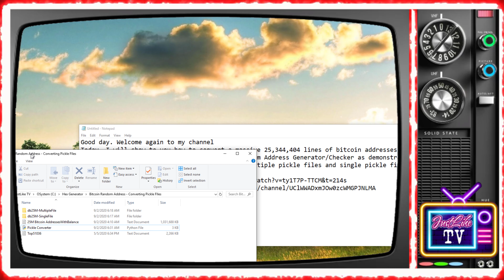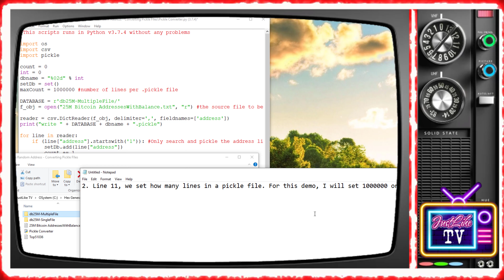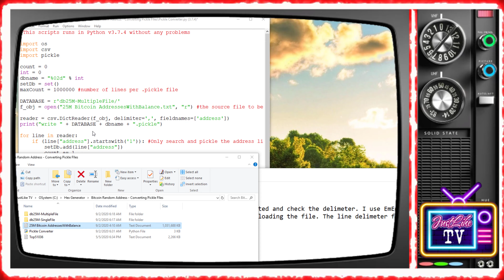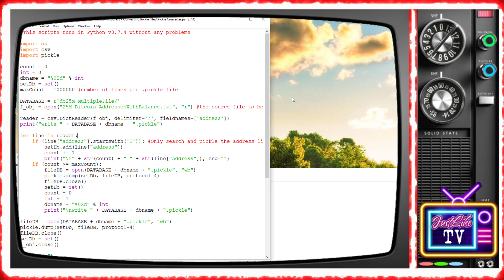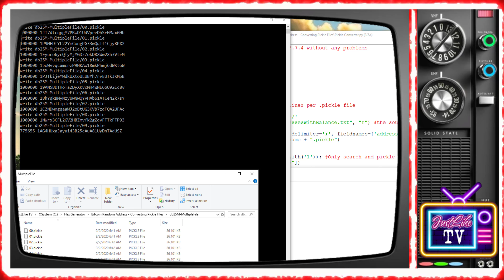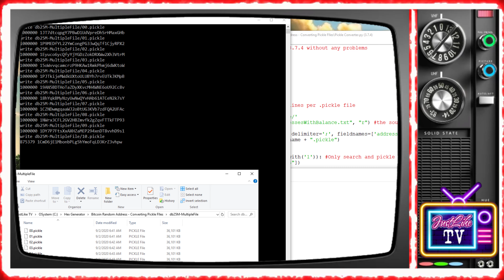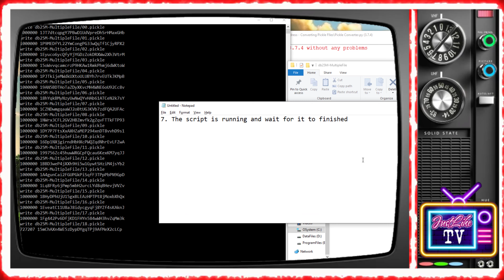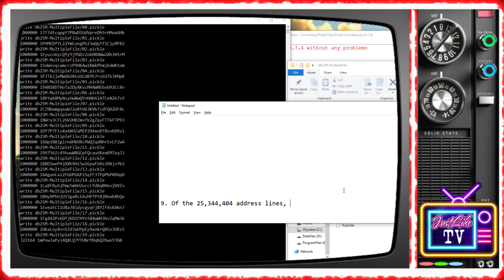Bitcoin Random Address Creating multiple .pickle Files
The Bitcoin Random Address Generator Script will generate random P2PKH bitcoin addresses. The script will compare the generated  address from a list of addresses from a text file for a possible bitcoin address match. If the generated address is found in the list of addresses, the address will be saved in a new text file. If that address still has a balance, the balance can be accessed using the private key generated by the bitcoin random address generator script.